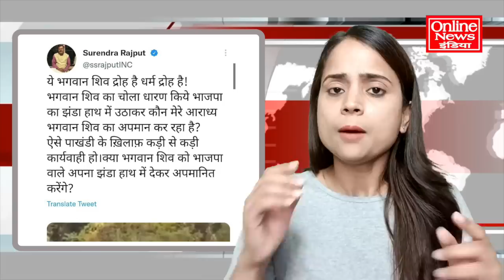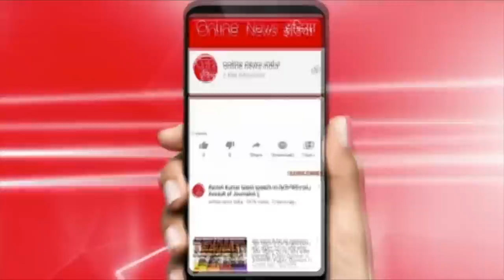BJP ने 'शिव-पार्वती' को गिरफ्तार किया, दोहरा चरित्र सामने आया